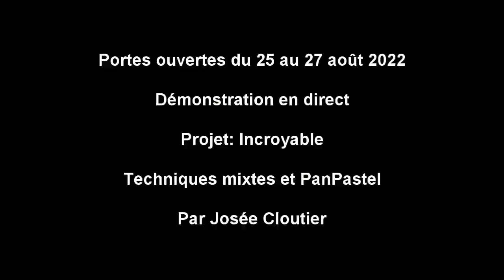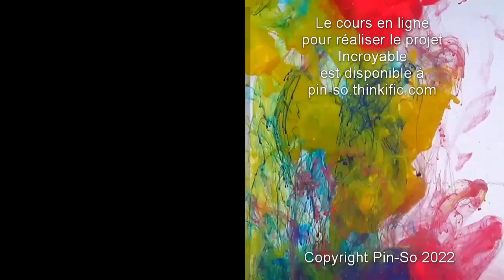Projet Incroyabe: Techniques mixtes et PanPastel par Josée Cloutier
Démonstration en direct du projet Incroyabe: Techniques mixtes et PanPastel par Josée Cloutier aux portes ouvertes du 25 au 27 août 2022.